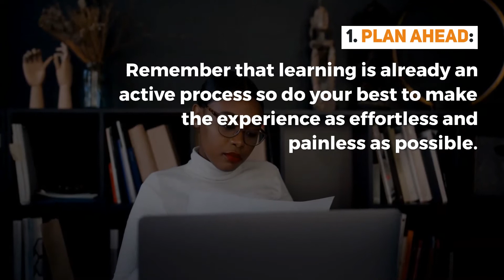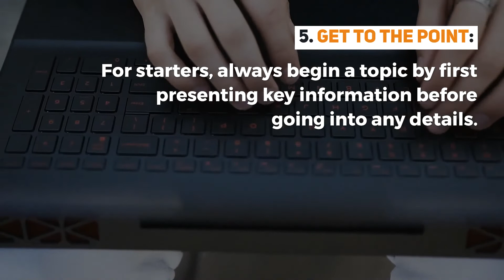E-Learning Scripts: The Voice Of Distant Coaching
They say, “Give a man a fish and you feed him for a day. Teach a man to fish and you feed him for a lifetime." Are you nostalgic over the good old days when professors came with elbow patches and a screeching chalkboard? Indeed, we’ve come far from that era. Whether you're ready or not, the 2019 pandemic has been accelerating the going-digital trend at lightning pace. From classroom teachers who improvise to pre-meditated flat-screened e-learning scripts. Who knows what will be next? Education might eventually take a turn towards a holographic world within the next decade.

Video TimeStamp:
00:05 E-Learning Scripts: The Voice Of Distant Coaching
00:38 The Pitfalls of E-learning
00:59  How to Write E-learning Scripts?